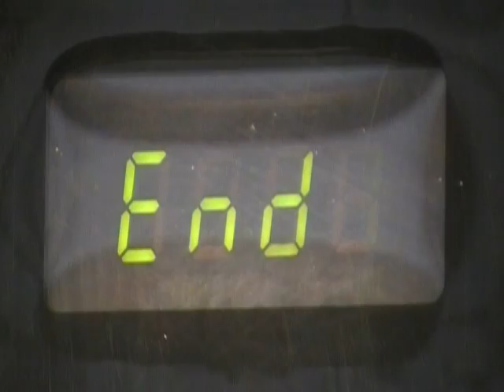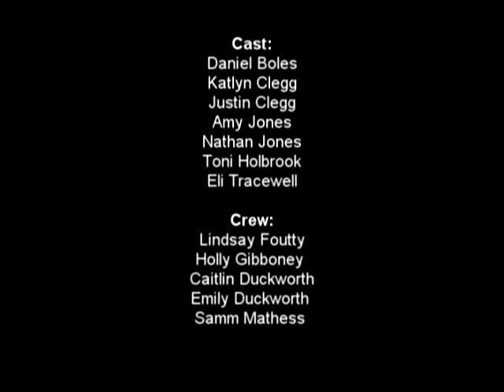Let Your Light Shine Final Version.mpg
Video shot for the song "Let Your Light Shine" written by Josiah Palmer. Directed by Eli Tracewell. All locations around Parkersburg, WV. Video shot for the show "Sweet TV" which airs on CAS Cable channel 45 in Parkersburg, WV on Tuesday nights at 8pm.